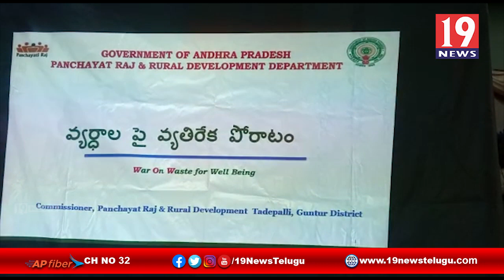ప్రకాశం - విజయ బాలాజీ కళ్యాణ మండపంలో కలెక్టర్ పోలా భాస్కర్ రెవెన్యూ డివిజనల్ అధికారులతో సమావేశం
ప్రకాశం జిల్లా విజయ బాలాజీ కళ్యాణ మండపంలో జిల్లా కలెక్టర్ పోలా భాస్కర్ రెవెన్యూ డివిజనల్ అధికారులతో సమీక్ష సమావేశం | 19 Newstelugu